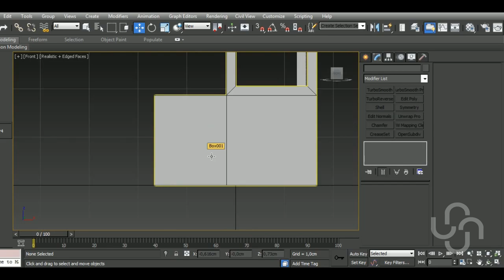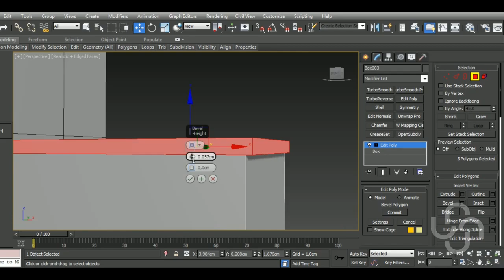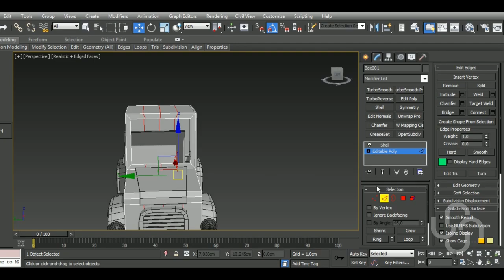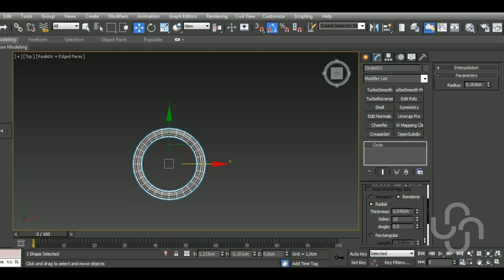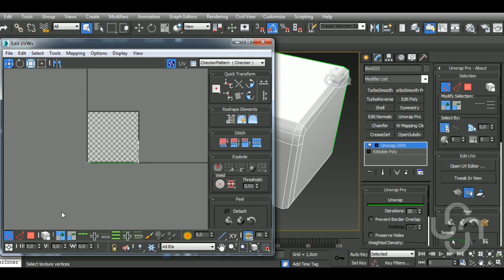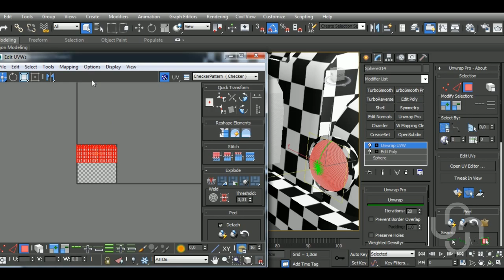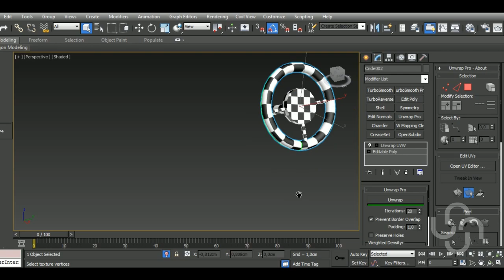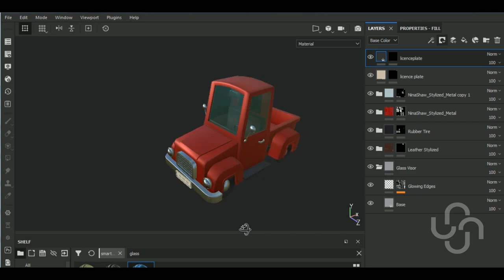TIMELAPSE GameAsset Stylized Truck | Autodesk3dsMax/SubstancePainter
Aravise
Michael Fitzpatrick
dhiraj more
Konstantin Mihalev
Red
Hector Cuevas
Макс Батырев
Elvijs Dovans

In this video I'll show you the complete workflow on how to model, unwrap, a Stylized Truck in Autodesk 3dsMax and then texturing it in Substance  Painter.

Here’s a list of some of my Main Hotkeys in 3dsMax:
B – Bevel
CTRL+C – Copy
CTRL+V – Paste
CTRL+Z – Undo
Z - Zoom
C – Connect
ALT+X – See-Through
A – Ring
CTRL+A – Select All
CTRL+I – Invert
SHIFT+S – Stitch (Uv’s tool)
1 – Select Vertices
2 – Select Edges
3 – Select Border
4 – Select Polygon
5 – Select Element